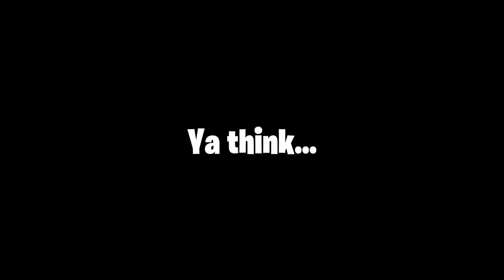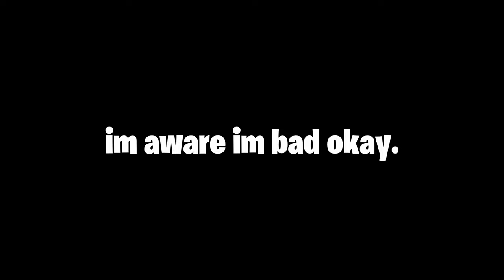WHY IS THERE A GOLF BALL ATTACKING ME | Atomic Heart Playthrough #6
I've been so excited to play this game since i first saw the trailer, and so far it isn't disappointing at all.

This series will be a little less cut up than normal as its a story game and i want to showcase as much as possible while still keeping my editing style, so i really hope you guys enjoy watching as much as i enjoyed recording this!

Game: Atomic Heart

Atomic Heart Gameplay